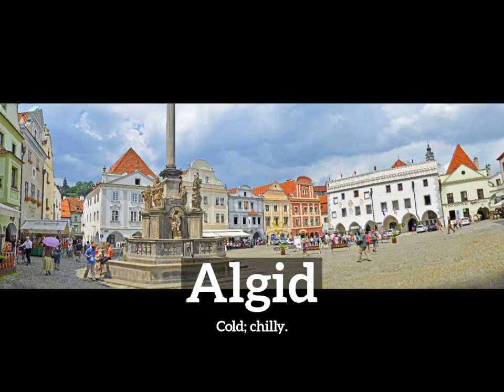What is Algid? | How Does Algid Look? | How to Say Algid in English?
Learn how to pronounce algid with Imago Spectrum.

What is algid?
How does algid look?
How to say algid in English?
What does algid represent?
What is the defintion of algid?

Imago Spectrum allows you to easily memorize common English words and phrases by joining visual and auditory learning environments into a short video. Focus on the images and repeat algid several times for best retention results.

In this video we are speaking the word, algid. Do take note of how algid is spelled.
The definition of algid is listed below the word in the video.
Algid:  Cold; chilly.